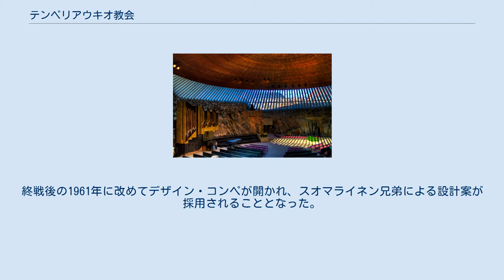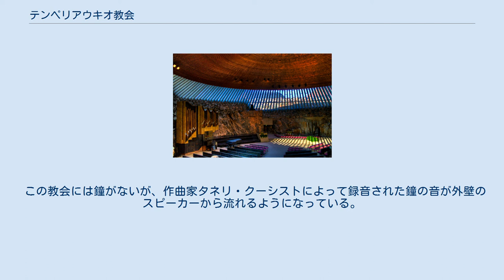テンペリアウキオ教会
テンペリアウキオ教会内部 テンペリアウキオ教会（テンペリアウキオきょうかい、フィンランド語: Temppeliaukion kirkko）は、フィンランドのヘルシンキ市・トーロにある、フィンランド福音ルター派教会に属しているキリスト教会である。
ティモ・スオマライネン (fi:Timo Suomalainen) とトゥオモ・スオマライネン (en:Tuomo Suomalainen) の兄弟によって設計され、1969年に完成した。
岩の教会とも呼ばれる。
 テンペリアウキオ地区に教会を造る計画は1930年代から存在し、ヘルシンキ工科大学の設計を担当したヨハン・シレンの設計案に沿って建設される予定であった。
しかし、第二次世界大戦が勃発し、計画は中断された。
終戦後の1961年に改めてデザイン・コンペが開かれ、スオマライネン兄弟による設計案が採用されることとなった。
予算の都合上、当初のプランの4分の1の大きさに縮小されてしまったものの、1968年2月に建設が完了し、1969年9月には礼拝堂の聖別が執り行われた。
 教会は大岩をくりぬいた中に造られているが、上部側面にガラスがはめ込まれており、自然光が入り込むようになっていて明るい。
教会内壁はくりぬいた岩盤がそのまま使われていて音響効果が優れており、しばしばコンサートホールとしても利用される。
内壁は当初むき出しで残す予定はなかったが、音響学者マウリ・パリョと指揮者パーヴォ・ベルグルンドの助言により、このままの状態で使われることとなった。
岩には氷河時代に削られてできた模様を見ることができる。
 テンペリアウキオ教会は観光地としても有名であり、年間約50万人もの人々が教会を訪れる。
ヘルシンキ中心部にあり、周辺はアパートなどの住宅街である。
 この教会には鐘がないが、作曲家タネリ・クーシストによって録音された鐘の音が外壁のスピーカーから流れるようになっている。